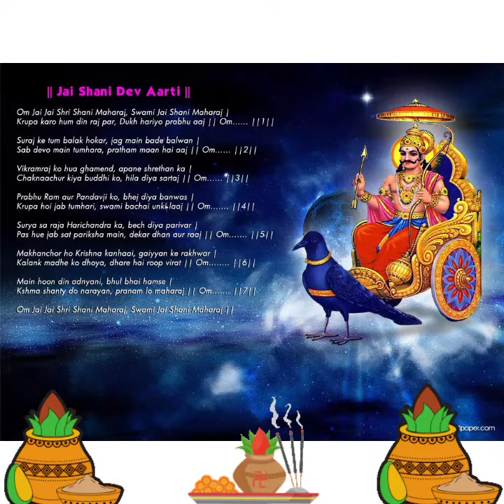Jai Shani Dev Ji Ki Aarti || ॐ शं शनैश्चराय नमः || aarti special 🥰❤️